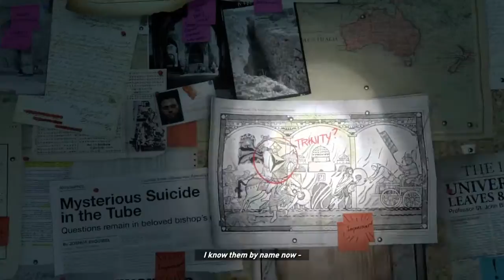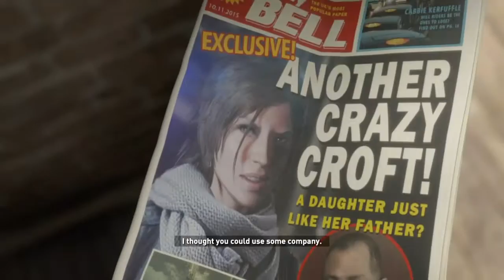Rise of the tomb raider part 2